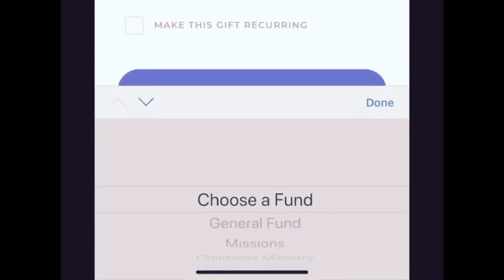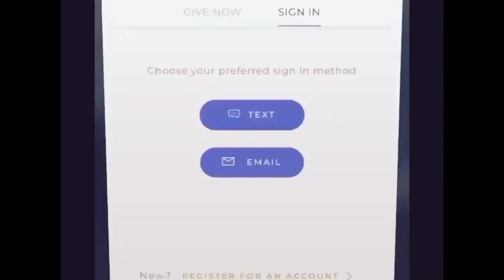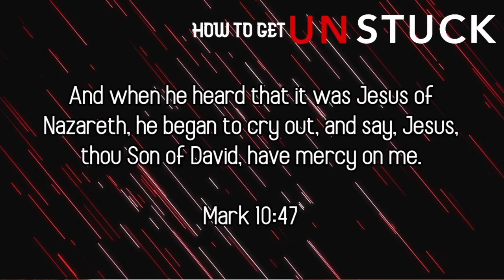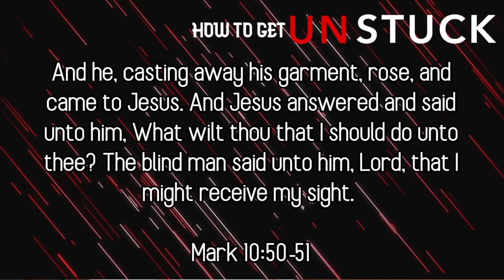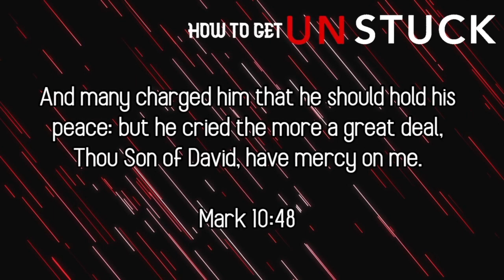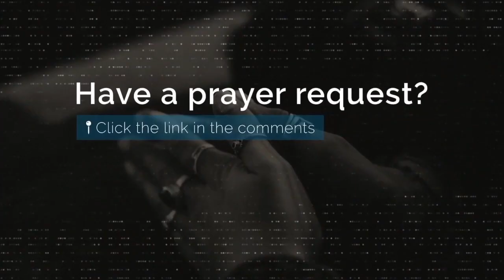Crossroads online, August 30, 2020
Worship with us online this Sunday morning!